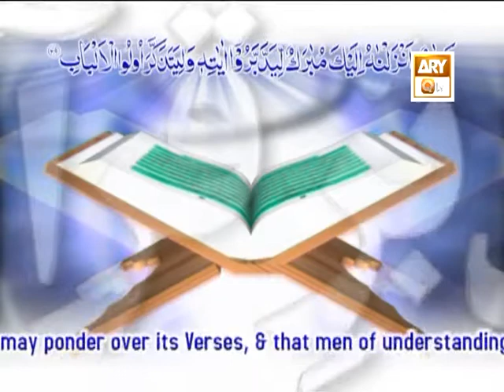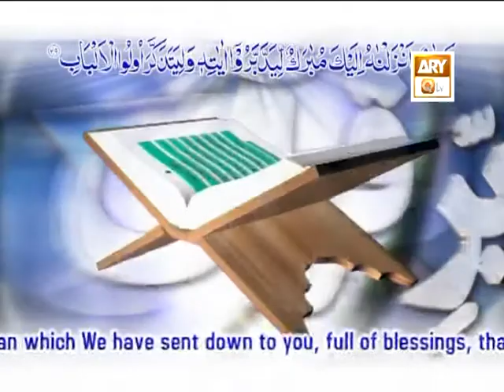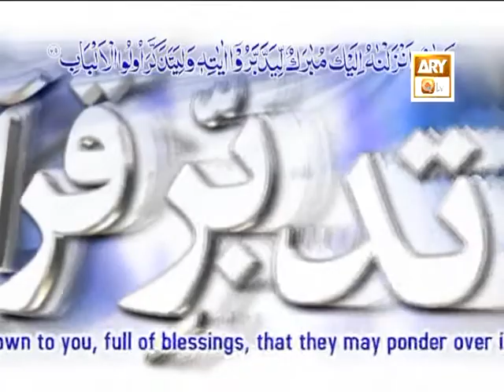Tadabbur e Quran - Eposide 492 "Mufti Muhammad Akmal Qadri''